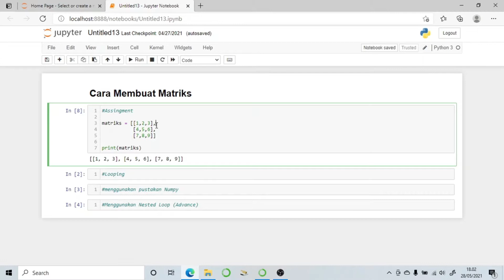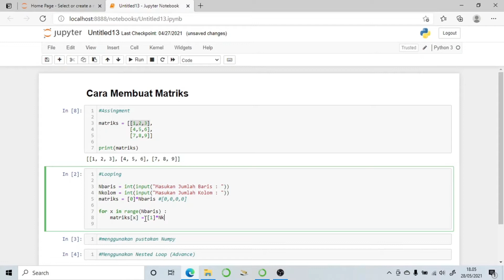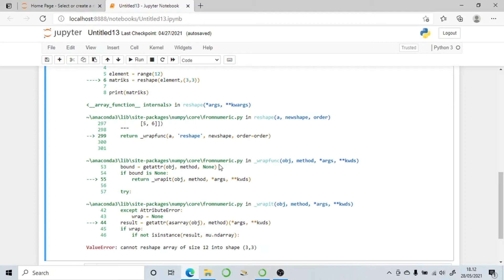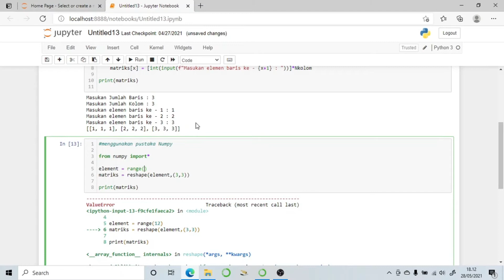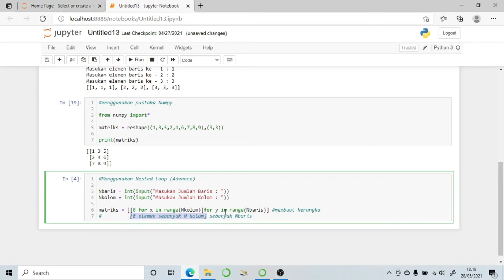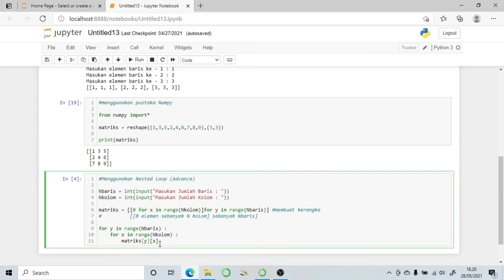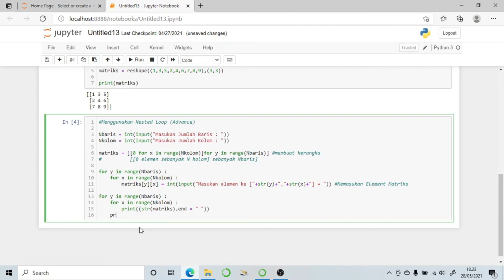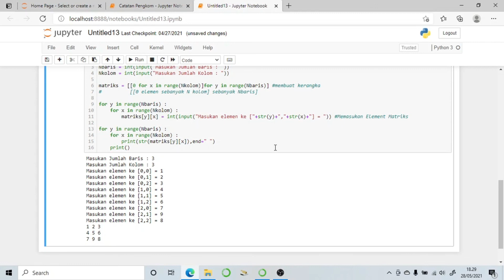Belajar Pemrograman (Pyhton) dari 0 - Cara membuat Matriks|2D array| Nested Array Di Python [Part 9]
Hello guys, welcome to Twin Lab channel !
Kali ini sesuai dengan request dari teman - teman kami akan membuat Video Berseri Belajar pemrograman Phyton dari Dasar serta Video pembahasan soal soal pemrograman phyton. Di Video kali ini kami akan membahas cara membuat Matriks / 2D array / Nested array pada pythin. Terus ikuti channel kami karena akan ada Video-Video selanjutnya yang membahas cara melakukan pemrograman dengan phyton. Selain itu tonton terus videonya sampai habis,jangan di skip, supaya kalian lebih memahami dan mengerti dalam menyelesaikan soal soal pemrograman Phyton .

Jika ada pertanyaan seputar video ini atau ada hal-hal lain ( Dalam Ruang Lingkup IPA ) yang ingin dibahas , silahkan kirim ke
atau dm ke
Dan teman teman juga boleh request materi atau soal-soal  di kolom komentar ya ;-)

dan jangan lupa untuk memberikan like , subsrcibe , dan juga komentar (Kritik&saran) agar kami bisa lebih semangat lagi dalam membahas hal-hal l lainnya yang tentunya menarik dan juga bermanfaat , Enjoy the video!